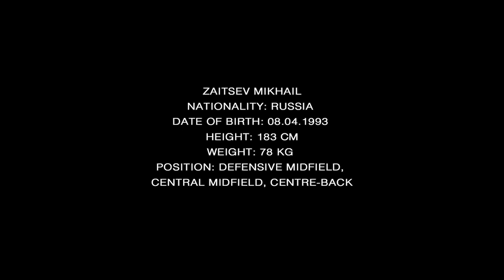Mikhail Zaitsev (Moments and goals)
Zaitsev Mikhail
Nationality: Russia
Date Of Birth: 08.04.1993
Height: 183 СМ
Weight: 78 KG
Position: Defensive Midfield, Central Midfield, Centre-Back